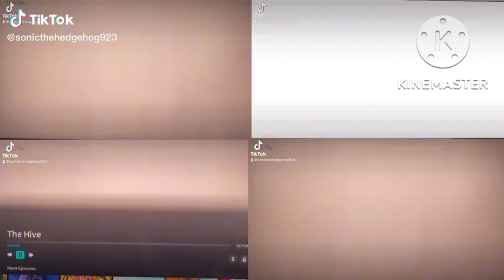The Hive Episodes 8-11